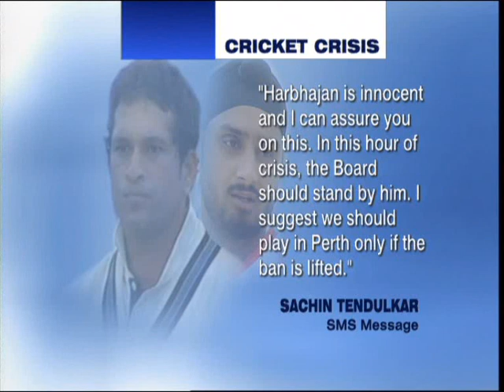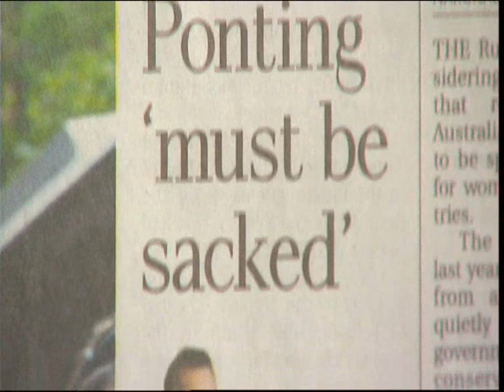Bucknor out & Harbhajan can play pending appeal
India have had a win in their battle over the umpiring in Sydney, with Steve Bucknor sacked from officiating in next week's Perth Test and replaced by Billy Bowden